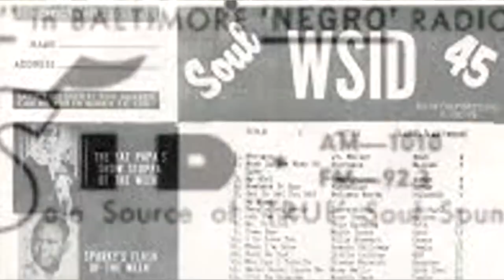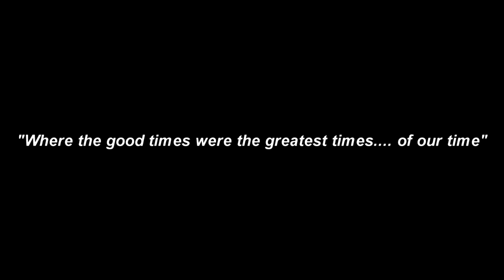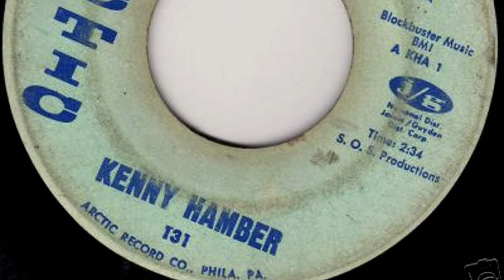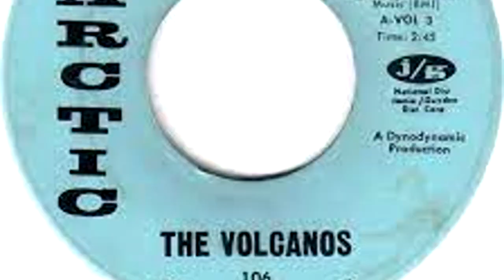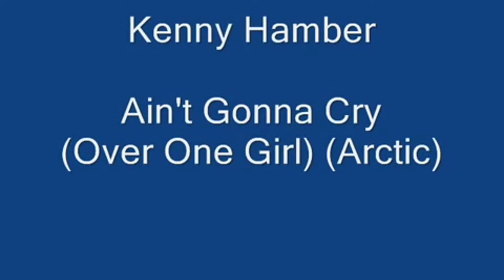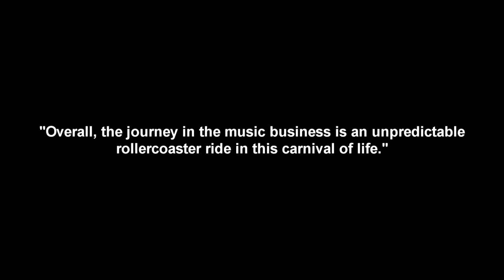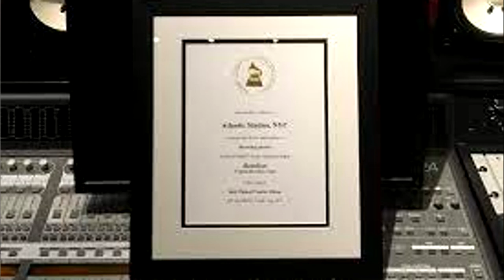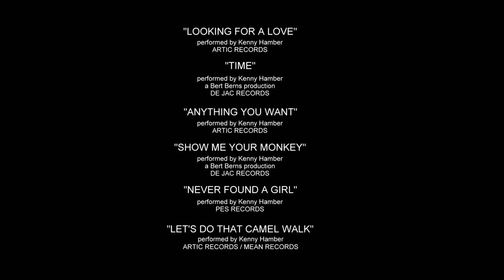Tears In My Eyes 2021 (The Kenny Hamber Documentary)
This is the official documentary from legendary soul singer Kenny Hamber; highlighting his 40 years of music entertainment worldwide containing a retrospective of his catalog of music recordings, entertainment stories, personal experiences and testimonies being in the music industry as one of the pioneers of the Philadelphia Soul sound era.